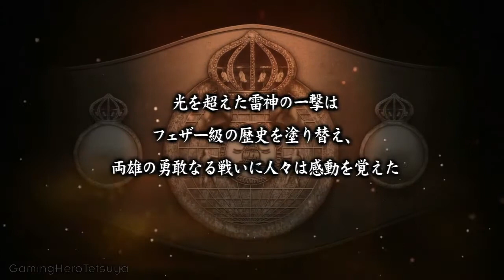PS3 - Hajime no Ippo: The Fighting! (Part 99) [HD]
***READ DESCRIPTION BELOW FOR DETAILS***

BEST MATCH MODE/MIYATA/STAGE 12-B